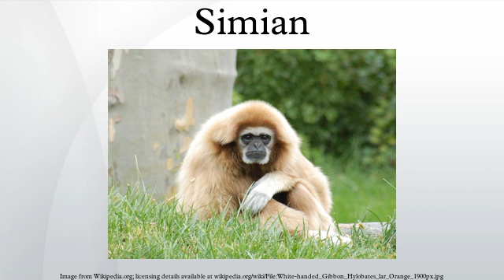Simian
The simians (infraorder Simiiformes, Anthropoidea) are the "higher primates" familiar to most people: the Old World monkeys and apes, including humans, (together being the catarrhines), and the New World monkeys or platyrrhines.